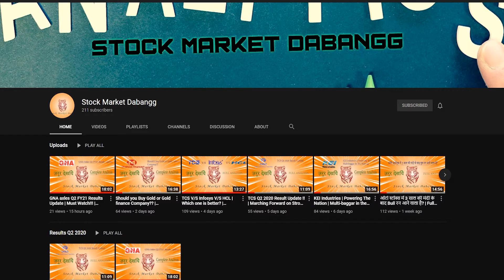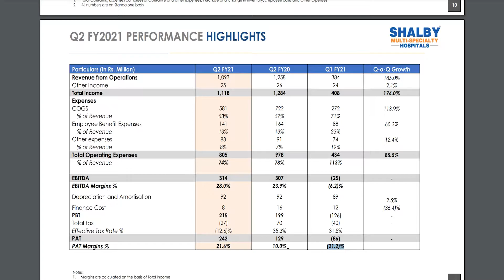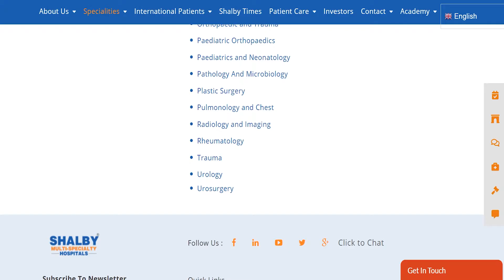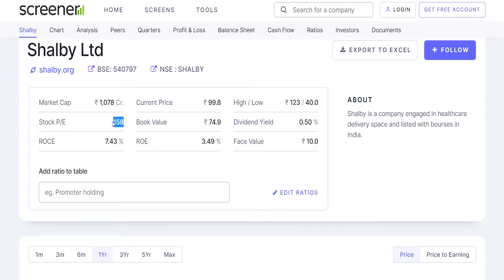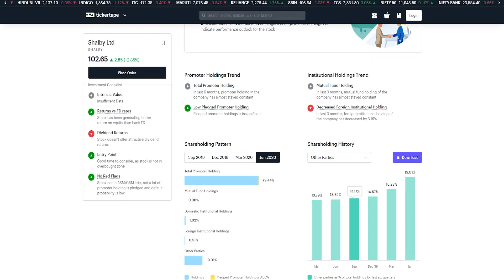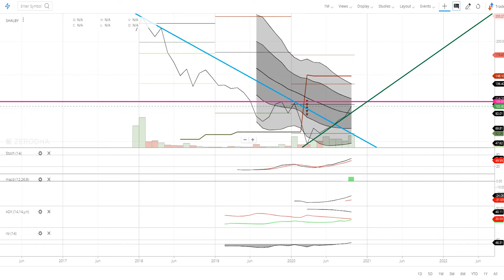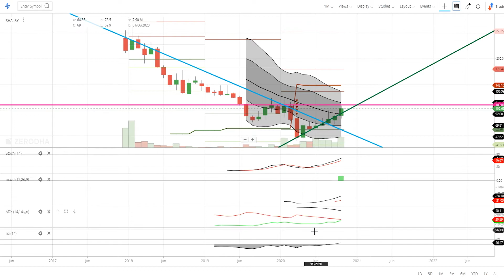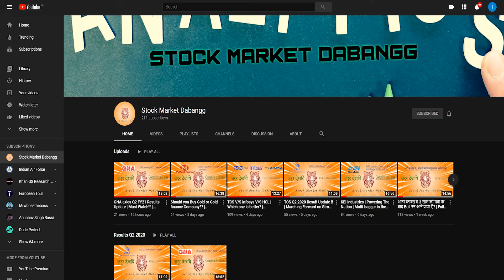Shalby Hospitals Q2 FY21 Result Update | Multi-bagger in the making | Must Watch!!!!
In this video I will be telling you about the Q2 FY21 Result of Shelby.

Open an Online DMAT account with ZERODHA. As of Now ZERODHA has least Brokerage Charges for Trading. For Delivery ZERODHA does not Charge Brokerage. To Open a FREE Account Online Click On This

Amazon Links for Laptops for Share Market 👇

Cheap One 👇